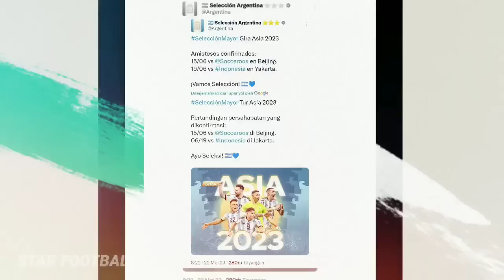"NEW STYLE FOOTBALL ARHAN TERKENAL" Alasan Argentina Terima Lawan Indonesia Karena Gaya Baru Timnas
Infraction- Sirius